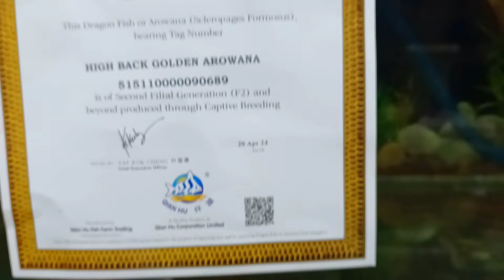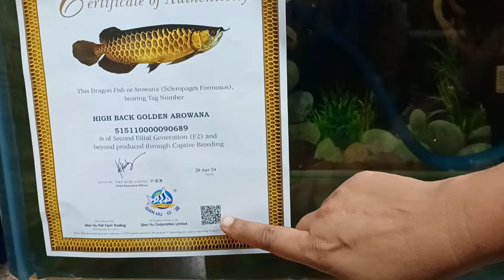নতুন স্টক নতুন দাম Suvechya Aqua🐬🐠Aquarium Fish Shop | Aquarium Fish Price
Hello Friends welcome to our Ami Kabir youtube channel | Today we visited Rishra Aquarium Fish  shop Suvechya aqua | in this shop fish aquarium fish aquarium fish baby parrot fish oscar fish betta fish fighter goldfish guppy fish molly fish orenda fish widow fish koi carp fish  koi fish tetra fish imported carp eel fish arowana fish silver arowana fish cichlid fish crocodile fish

new aquarium fish species
aquarium fish shop hooghly
aquarium fish shop rishra

Suvechya Aqua
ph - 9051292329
Location- Rishra Debsnjee Street